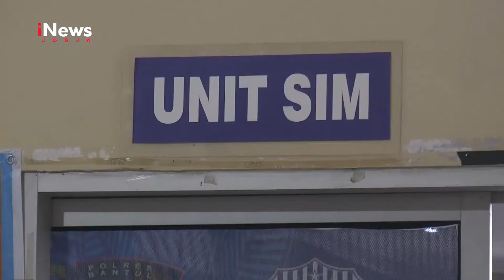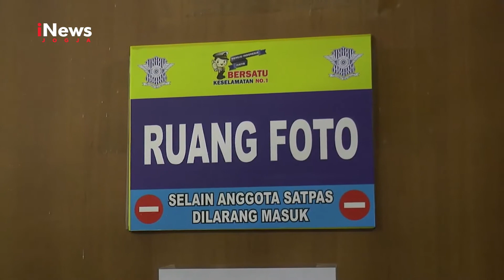BANTUL...86..!!DISPENSASI SIM DIPERPANJANG LURRR.... | INEWS JOGJA